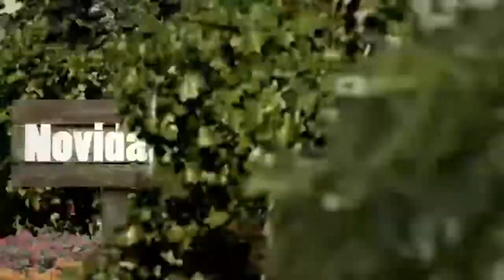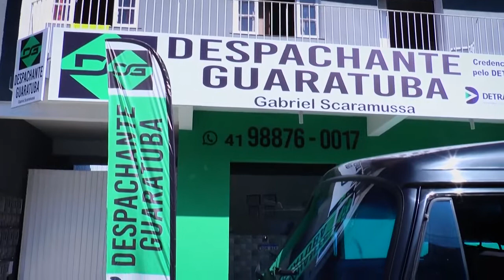Flora com Ana Celia Medeiros - Replantio